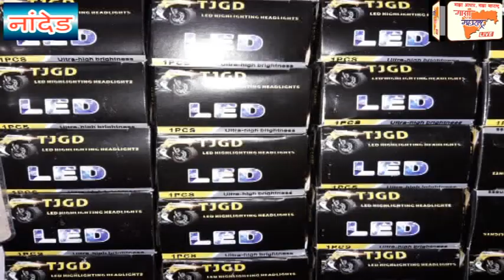अशोक चव्हाण यांनी भारतीय जनता पक्षाला मदत केल्याबद्दल प्रताप पाटील चिखलीकर यांनी मानले आभार